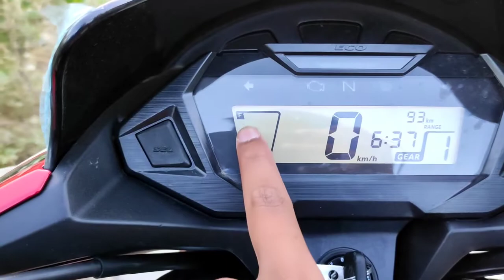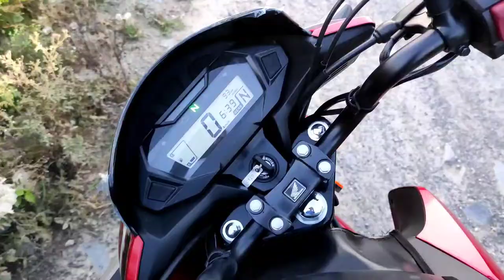Honda SP 125 Bike Short Review || Bike Basic Futures